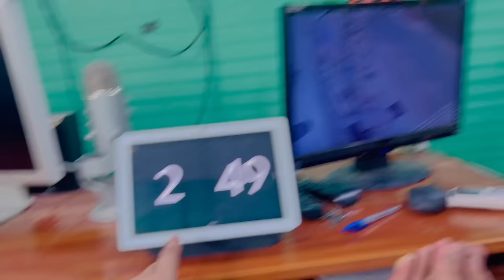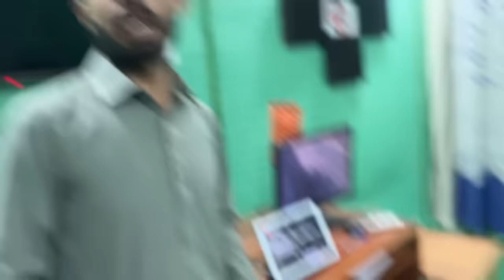Rameez aiming on target 👌|| Air gun 😑